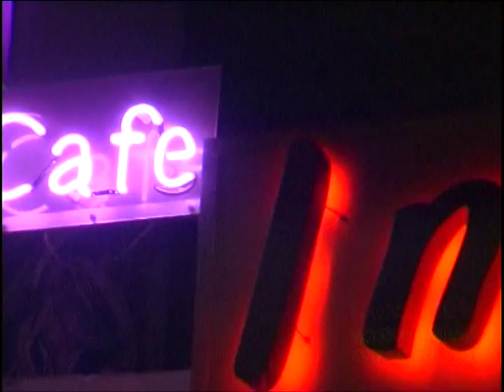Night's Mission - Inox (cafe-bar)01